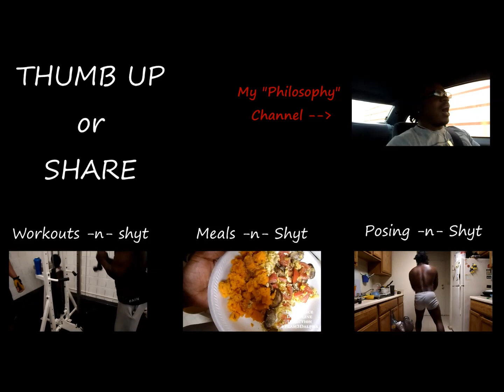Heavy Ass Front Squats: NEW Personal Record 275x2!!!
Never went above 155 before on this exercise. On my Power Day (Front Squats, Deadlifts, Push Press, Clean Pulls), decided to try some heavy front squats.

$$$$$$$ MY CHANNELS $$$$$$$

$$$$$$$ MUSIC $$$$$$$

Beats by: Emmanic aka Emmanuel P Johnson